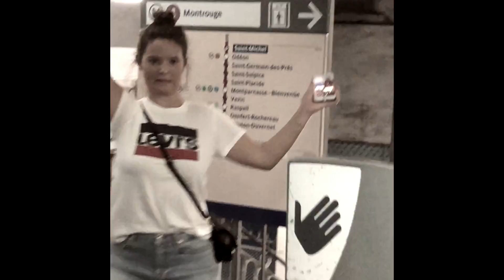Paris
One of the the first videos posted to YouTube while we take on our 5 month travel journey!! Video made by me, in the beautiful PARIS! I Will be videoing more of the places we are going to , but I am SO excited to post our other family vlogs very soon on my sisters channel!

Family travel Instagram: @battiatatravels

Thankyou for watching ❤️ comment if you want more, possibly the video from LONDON!!